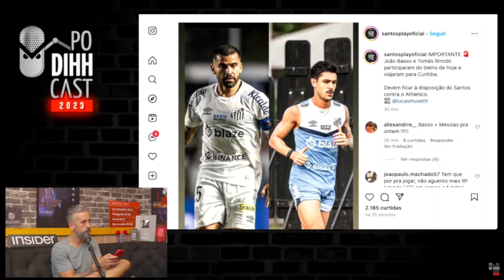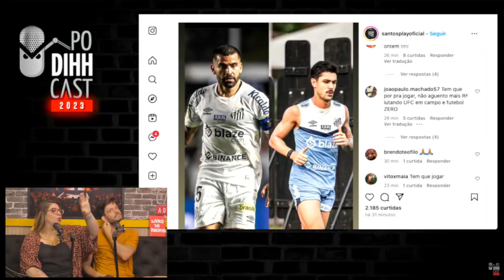SOBRE A CRISE DO BOTAFOGO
Podihhcast
Dihh Lopes
Murilo Moraes
Luciano Guima
Renata Said